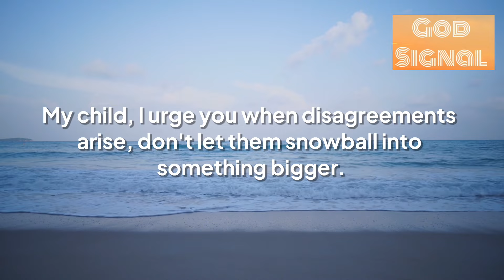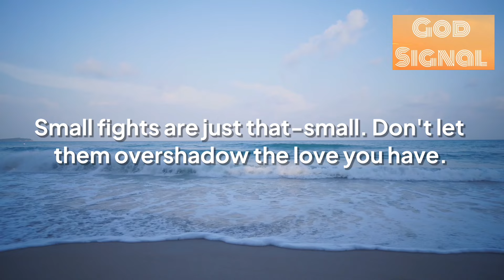God Says Be Careful Now Because Your Someone Special Is…💥Read My Message Immediately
1.God’s message for you
2.God’s message for me today
3.God’s message
4.Bible verses
5.Bible verse
6.Bible verse of the day
7.Jesus Christ
8.Jesus
9.Jesus message
10.God
11.God stories
12.Trending
13.Viral
14.Positivity
15.Life
16.Heaven